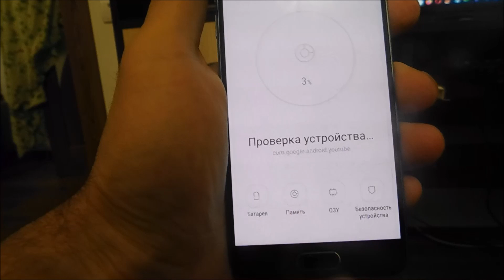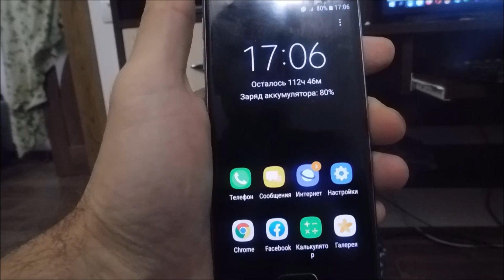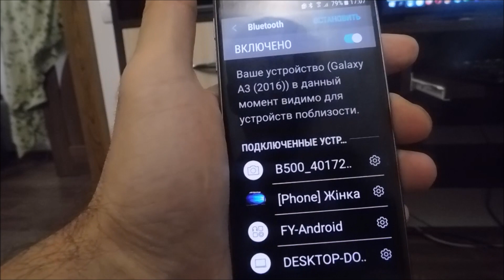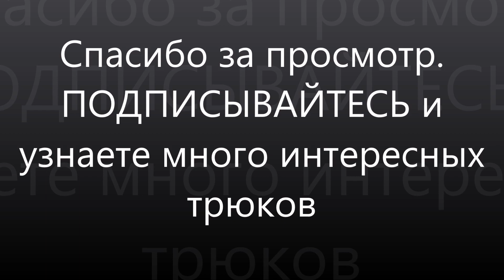Как экономить заряд батареи на андроид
Ваш телефон быстро разряжается? Вот видео инструкция по шагам как увеличить время работы в 3 раза